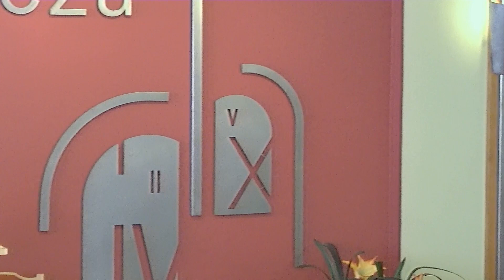Tadeusz Niewolik -"Pokonani przez miłość" - 21 12 2019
Tadeusz Niewolik -"Pokonani przez miłość"
Kazanie wygłoszone podczas sobotniego nabożeństwa w bielskim zborze Kościoła Adwentystów Dnia Siódmego.